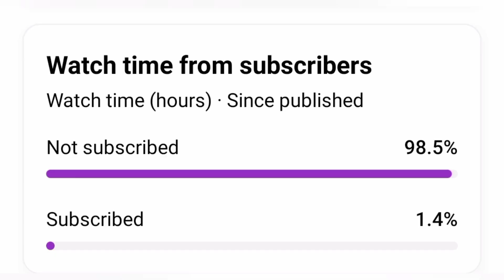Valorant Sheriff Top 7 Best Skin forever'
valorant 7 top and best 7 skin